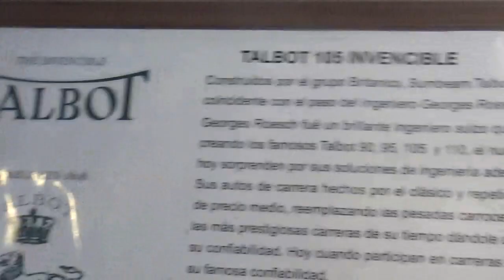Talbot 105 Invencible en Santiago Chile(Museo Colección Jedimar)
También este es parte de mi visita a este museo con mi amiga Amapola y mi ahijado Martín

Museo Colección Jedimar Estación Central Santiago de Chile

14 de Mayo 2022